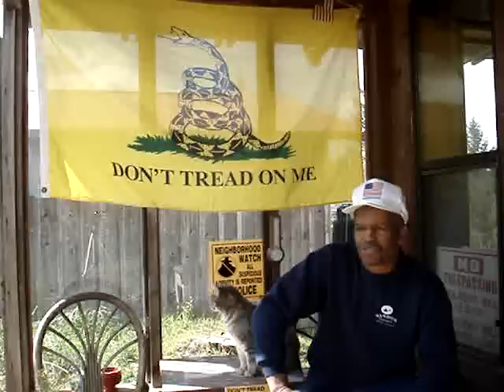Pledge of Allegiance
"I pledge allegiance to the flag of the United States of America, and to the republic for which it stands, one nation under God, indivisible, with liberty and justice for all."

I refuse to pledge allegiance  to our current republic.